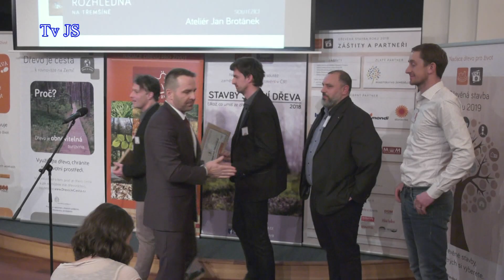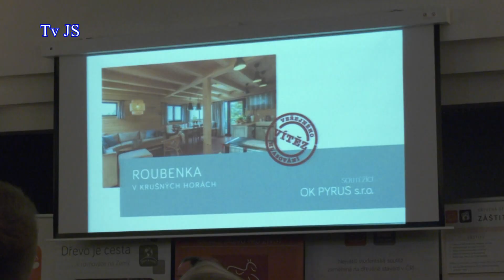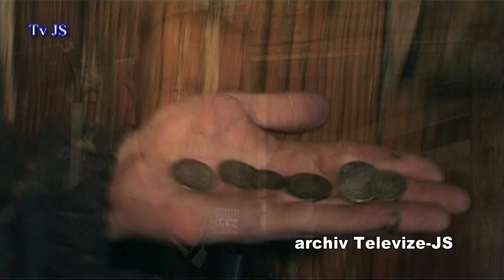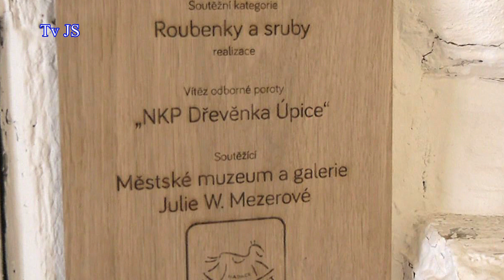Úpická Dřevěnka získala ocenění